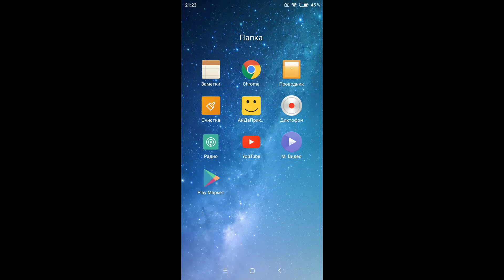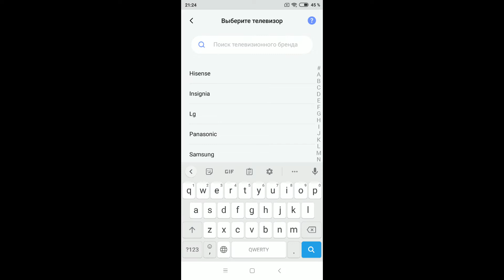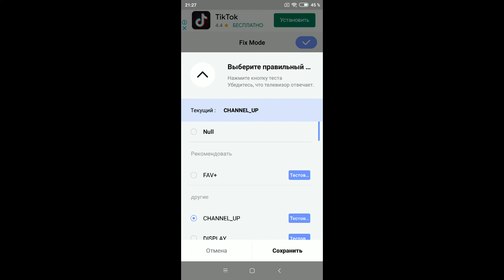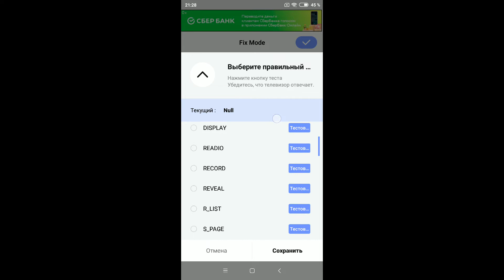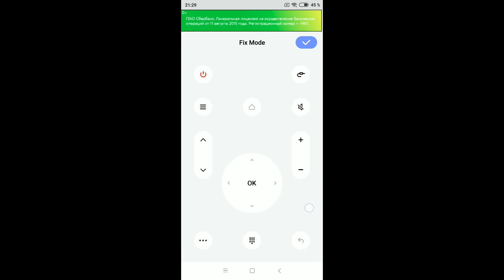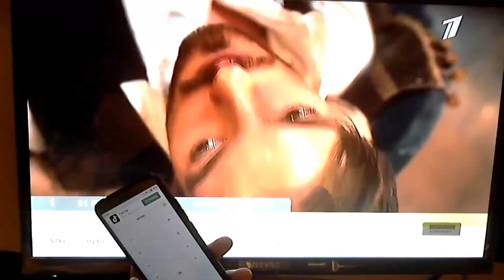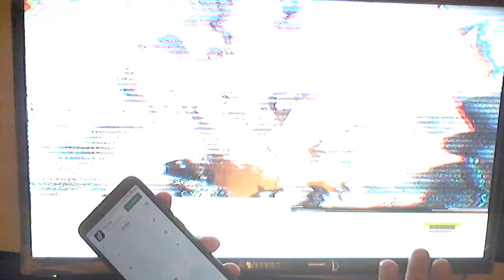Витязь 24LH0201 настройка пульта телевизора Vityas на смартфоне Xiaomi 2022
Видео инструкция по настройке пульта RC29 (RC19) для телевизора Витязь на примере модели Vityas 24LH0201, на смартфоне Xiaomi Redmi S2
Список совместимых моделей телевизоров (не весь):  Витязь 19LH0101, 22LF0101, 24LH0201, 32LH0202, 43LF0207